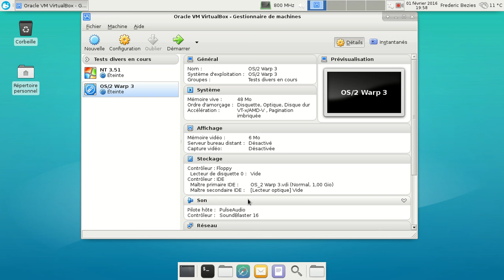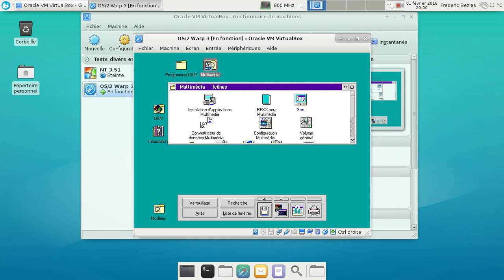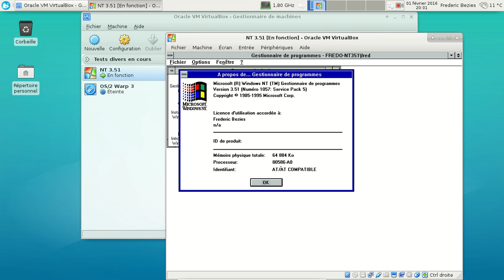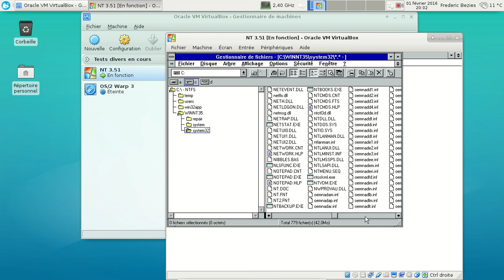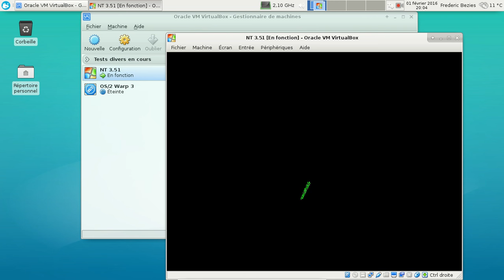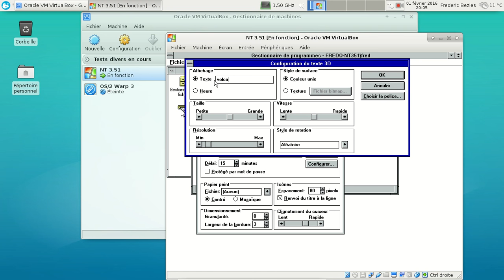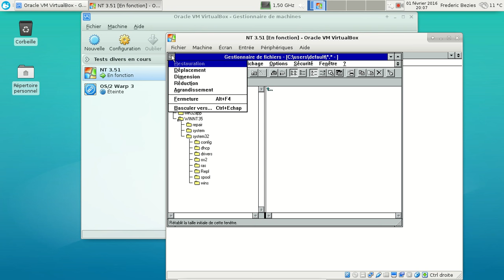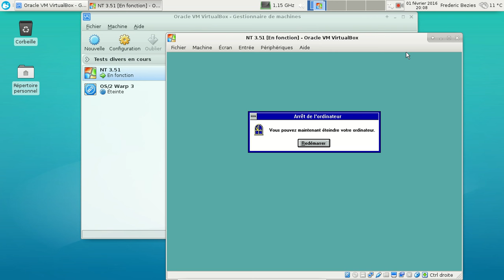OS2 Warp 3.0 et MS-Windows NT 3.51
Un petit voyage en 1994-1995, ça vous tente ?